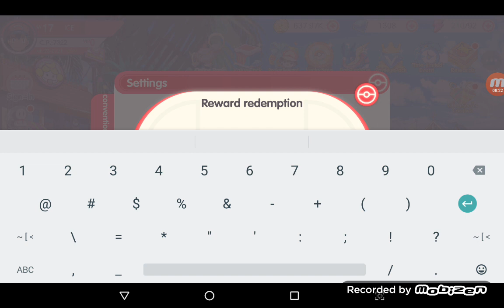(New Gift Code) You Can Get 10 Coupon Diamond Draw Card🐇🐇🐇